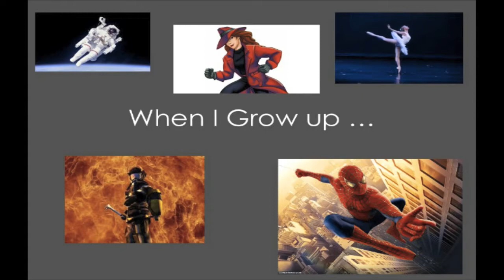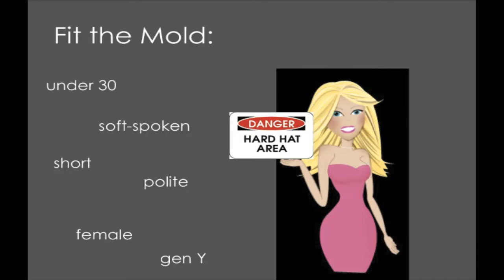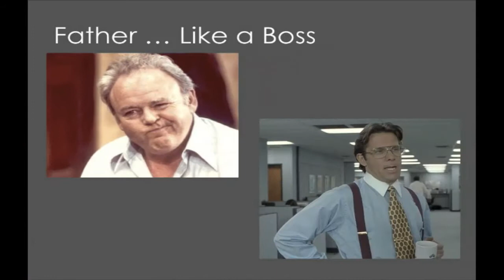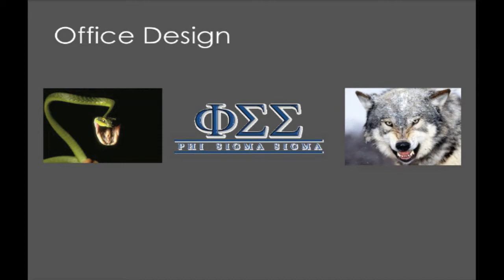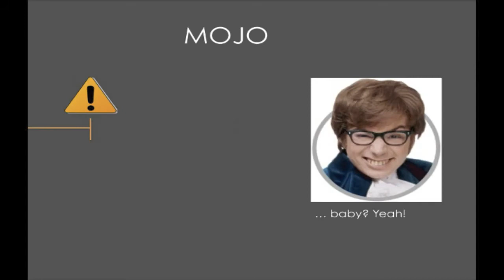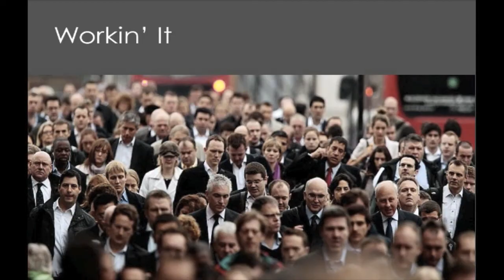Doing What Needs to be Done: Monica Reitmeyer